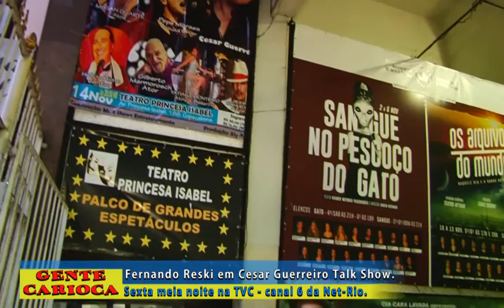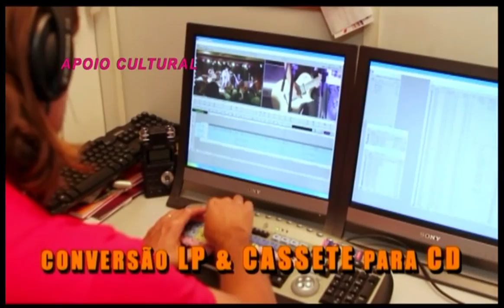Cesar Guerreiro Talk Show no Gente Carioca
Cesar Guerreiro realiza talk show dia 12/11 no Teatro Princesa Isabel, berço das artes no Rio de Janeiro, onde ele apresenta diversas atrações e atrai um grande público.

O programa Gente Carioca com uma hora de duração vai ao ar toda sexta meia noite para sábado na TVC - TV Comunitária do Rio de Janeiro, canal 6 da Net-Rio.

Gente Carioca tem como apresentadores Cida Moraes e Fernando Reski e é o programa mais carioca da TV brasileira, é a mídia ideal para divulgação de sua arte, seu produto ou sua empresa, participe você também do nosso programa!